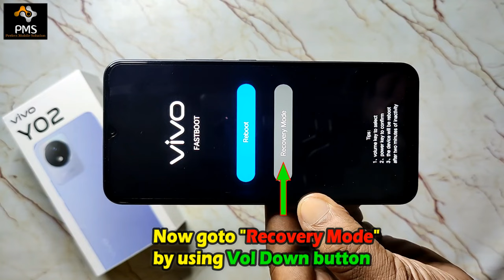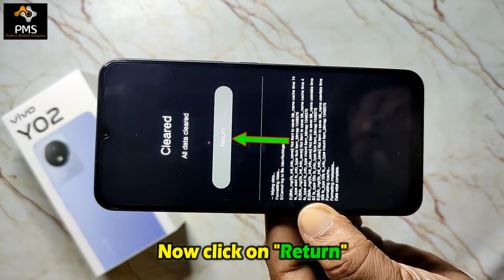VIVO Y02 Unlock Without Pc 🔒 Password, Pattern Lock Remove Totally Free 🔐 Hard Reset 🔒 Recovery Mode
Friends, in this video I have told you how to break the pattern, pin or password lock of VIVO Y02 (v2217), you will not need any computer or laptop. By watching this video of mine you will be able to unlock your VIVO Y02 (v2217) sitting at home absolutely free.

Doston is video me mai aapko VIVO Y02 (v2217) ka pattern, pin ya password lock todne ka tarika bataya hun. aapko kisi computer ya laptop ki jarurat nahi padegi. meri is video ko dekhkar ghar baithe-baithe bilkul free me aap apne VIVO Y02 (v2217) ko unlock kar payenge.

Best Low Budget 📱📱📱 VIVO Mobile ..👇👇👇

Vivo Y02 Orchid Blue, 3GB/32GB
vivo Y02 Cosmic Grey, 3GB/32GB

vivo y02 clear all data option not showing,
vivo y02 ko hard reset kaise kare,
vivo y02 fastboot mode,
how to remove screen lock vivo y02,
vivo v2217 model name,
vivo y02 recovery mode,
vivo y02 asking password to power off,
vivo y02 ka pin lock bina compter ke kaise tode,
how to unlock vivo y02 without laptop,
vivo y02 unlock without data loss,
how to unlock vivo y02 without deleting photo video,
vivo y02 hard reset and remove pattern lock,
vivo y02 factory reset and remove password lock,
vivo y02 ka demo lock kaise hataye,
vivo y02 demo unlock without pc,
vivo y02 ka finance lock kaise tode,
vivo y02 automatically reset after some tiime,
vivo y02 admin lock remove,
vivo y02 not goto recovery mode,
how to active vivo y02 on recovery mode,
vivo y02 rest all setting,
how to reset vivo y02,

Vivo V29 5g Forget Password | Vivo V29 Hard Reset & Remove Pin Lock Pattern Lock (without pc)

VIVO Y56 5g Unlock 🔒 Pattern Lock, Password Lock Remove ✅ All Vivo 5g Mobile Unlock Without Pc 😯